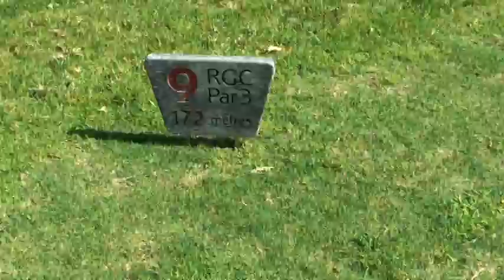Roseville Golf Club9番ティーグランド オーストラリアゴルフ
オーストラリア情報